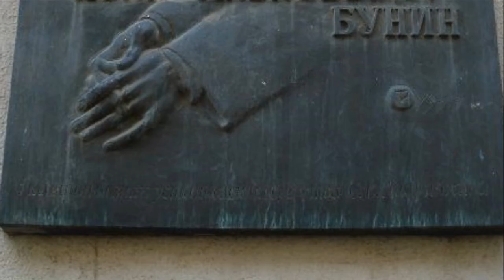Иван Алексеевич Бунин читает своё стихотворение «Иерихон», 1908 год.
Бунин Иван Алексеевич (родился 10 октября 1870 года,
Воронеж — скончался 8 ноября 1953 года, Париж) — русский
писатель и поэт, почетный академик Петербургской АН,
первый российский лауреат Нобелевской премии по литературе
(1933год).
%D0%B8%D0%BD,_%D0%98%D0%B2%D0%B0%D0%BD_%D0%90%D0%BB
%D0%B5%D0%BA%D1%81%D0%B5%D0%B5%D0%B2%D0%B8%D1%87